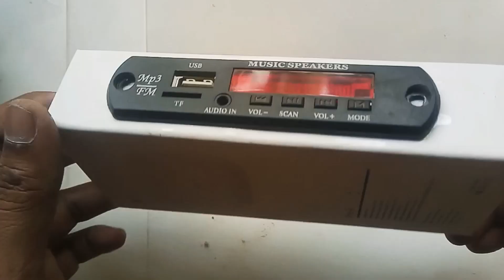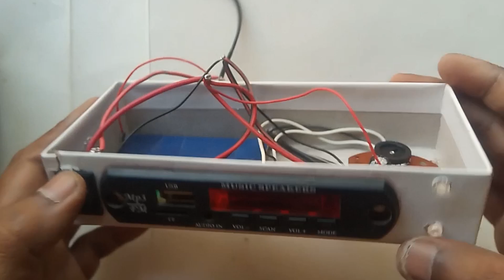Home Made 4.5V DC Amplifier • DIY • RJ Technical